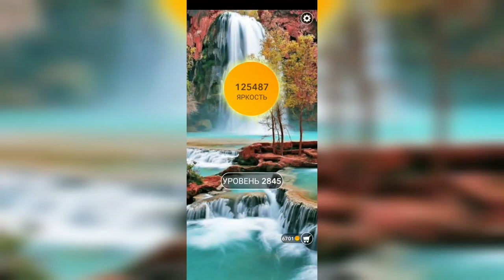Word / Слово Крест: Поиск русского кроссворда / Уровень 2845